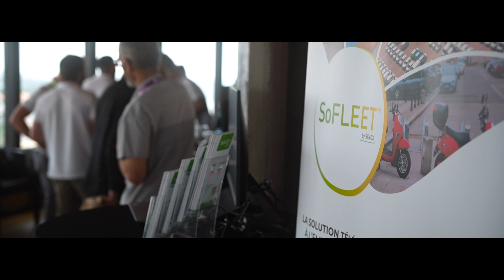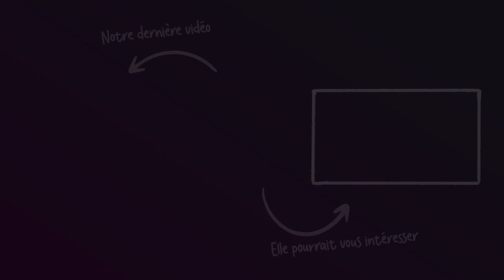After Movie Cap'IoT Smart Transport, l'event IoT by Synox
Replongez dans la 9ème édition de notre évènement annuel Cap'IoT.

C'est quoi Cap'IoT ?

Chaque année depuis 2015, Synox, créateur de solutions IoT, invite ses clients, partenaires, les journalistes et tous les professionnels intéressés par l’IoT, à embarquer pour une journée dédiée aux objets connectés dans un secteur en particulier.

La veille de l'événement, les intervenants et partenaires ont été invités à passer une soirée sur un catamaran.
Puis, la journée s'est déroulée un lieu d’exception à Montpellier, avec au programme :

 ▪️ Un petit déjeuner d’accueil
 ▪️ Un discours d’ouverture par le président de Synox
 ▪️ 3 tables rondes animées par des synoxiens avec des retours d’expériences clients, des experts et un quiz final avec des cadeaux à gagner
 ▪️ Un cocktail déjeunatoire avec networking
 ▪️ Un après-midi d’ateliers avec un showroom des solutions
 ▪️ Un discours de clôture par l’invité d’honneur

Qui sommes-nous ?

Synox est créateur français de solutions IoT.

Pionnier de l'IoT depuis plus de 15 ans, nous facilitons le métier de nos 700 clients en
France, en Europe (et de par le Monde), en imaginant des écosystèmes IoT à forte valeur ajoutée : puissants et invisibles, durables et responsables, ajustés à leurs besoins, taillés pour leurs usages.

Guidé par son esprit d'aventure et son équipage, Synox place l'humain et la planète en premier, l'innovation à la pointe et le service à la french.